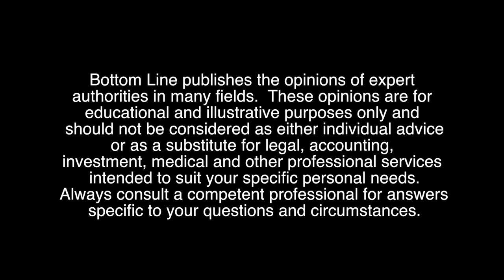Menopausal Moodiness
One of the things that I’m a big advocate of is using “I” statements in our health. So your doctor has every right to recommend something or even write a prescription, but you can say “I choose to take this” or “I might want to get some alternatives first.” Always try the least invasive methods first.

The thing about perimenopause, or around menopause, is that if you go back into traditional Native American studies when it comes to this change – this normal, once celebrated, amazing change of menopause – you’ll understand that there is actually a pull inward. There’s a metamorphosis that happens.